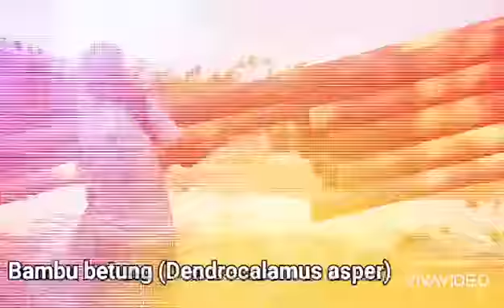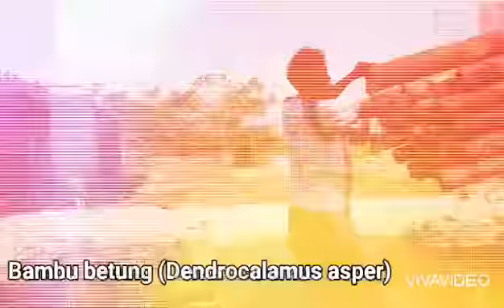Mengangkut Bambu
Mengangkut Bambu Awet, Bambu Petung (Dendrocalsmus Asper)